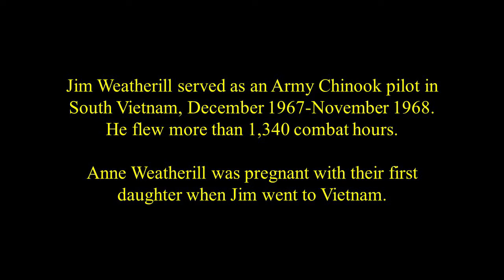The War after the War: Living With & Writing About the Vietnam Conflict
Jim Weatherill served as an Army Chinook pilot in South Vietnam, December 1967-November 1968. He flew more than 1,340 combat hours.  Anne Weatherill was a student at the University of California, Riverside, and was pregnant with their first daughter when Jim went to Vietnam.  Posted as part of the "War & Life: Discussions with Veterans" project.